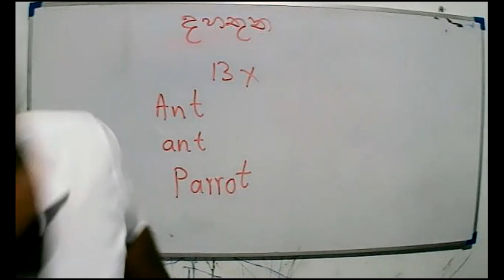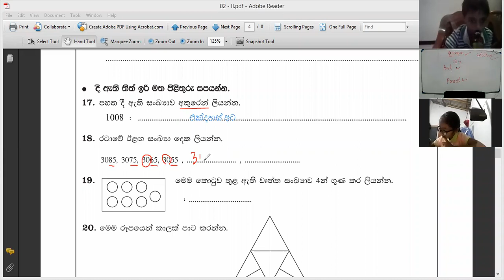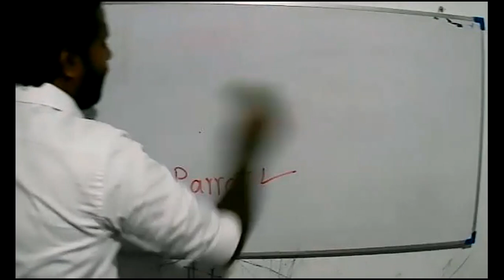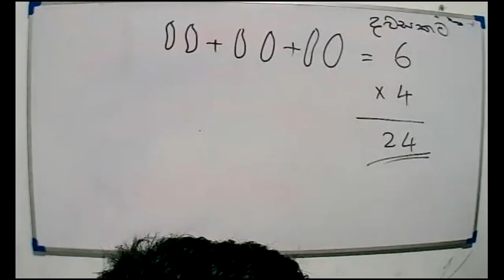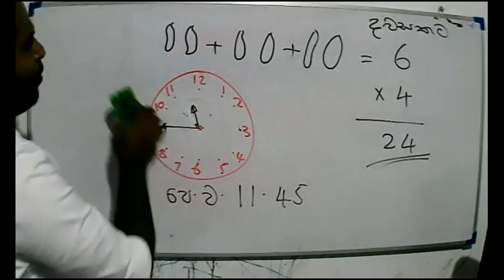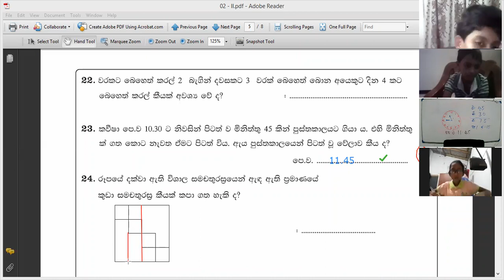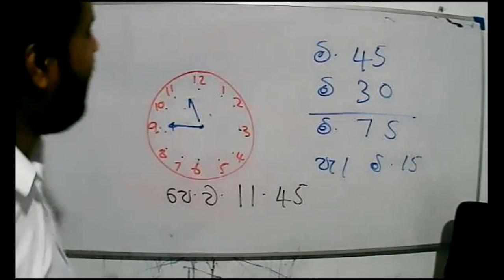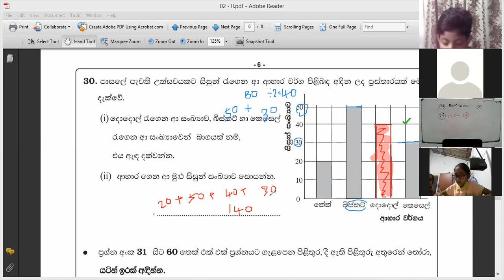2021 -07- 04- 4 ශ්‍රේණිය - පේපර් පන්තිය